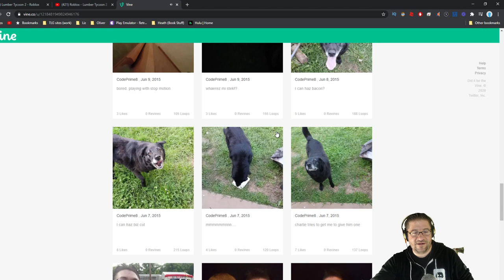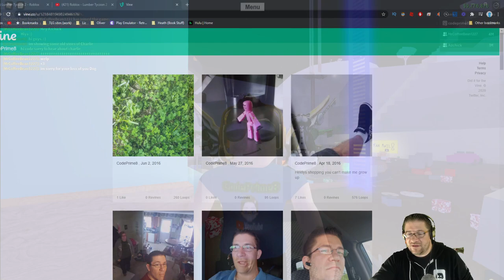Roblox - Lumber Tycoon 2 - RIP Charlie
In this episode of Roblox, Lumber Tycoon 2, We lost our family dog, Charlie. So I let everyone know, and I discuss the loss of a pet.